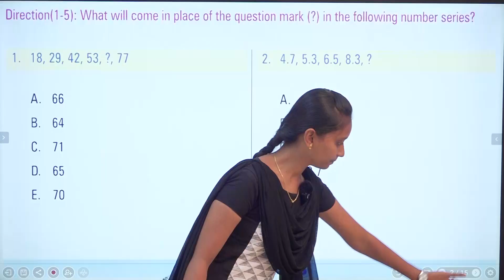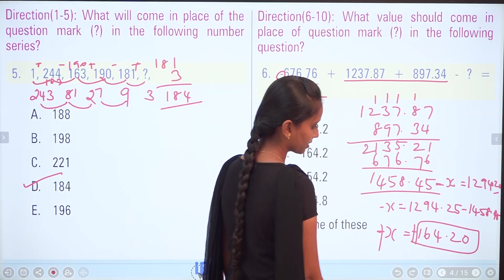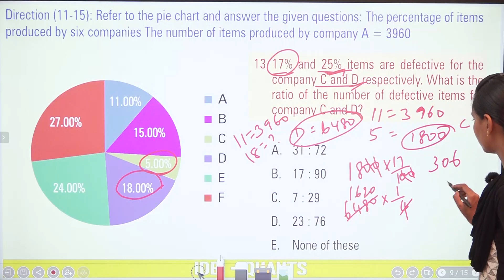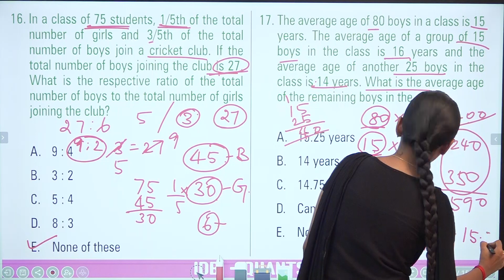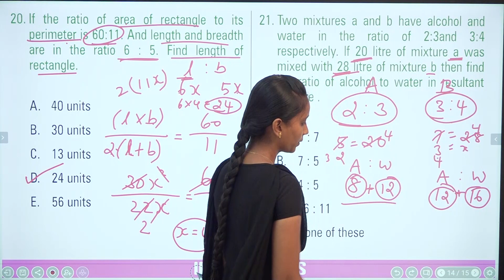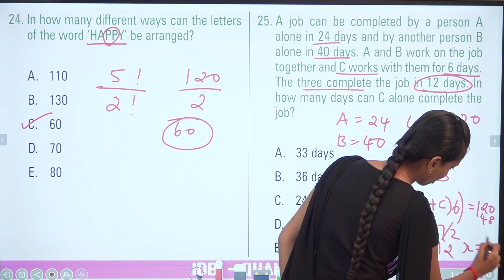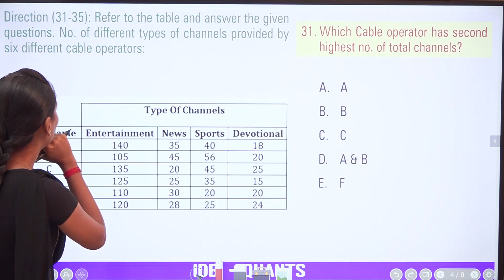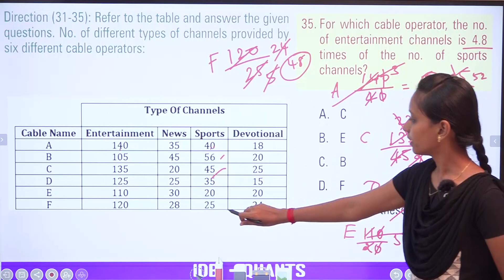IDBI EXECUTIVE - QUANTS| Suresh IAS Academy